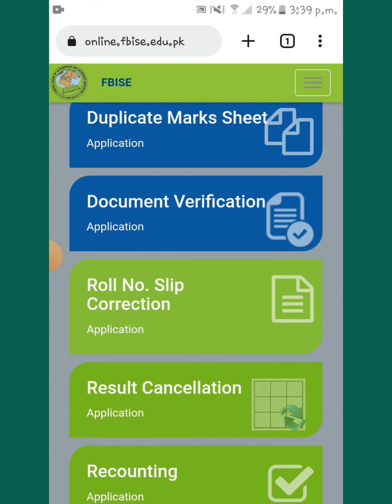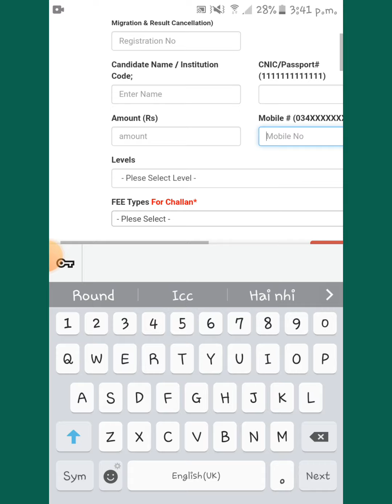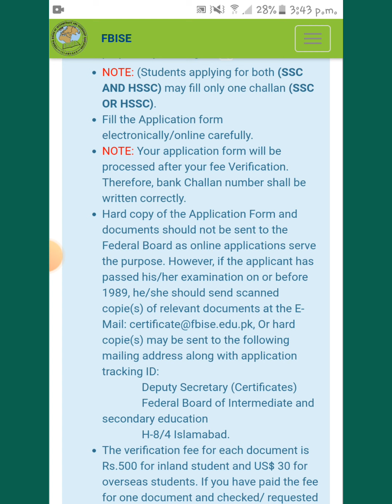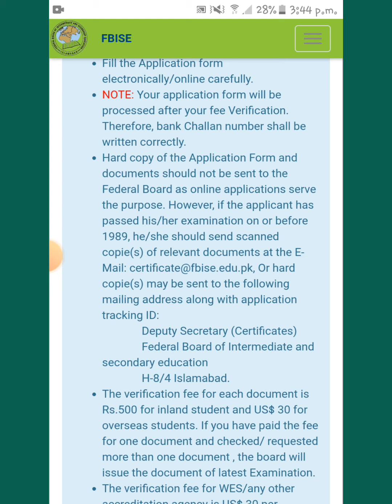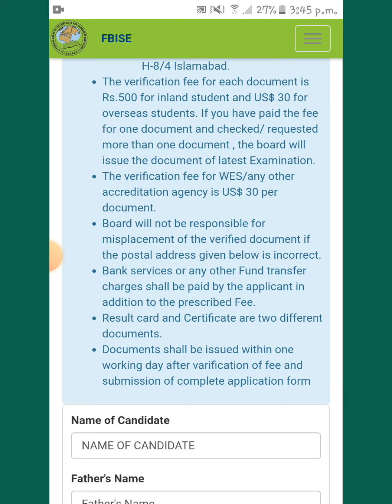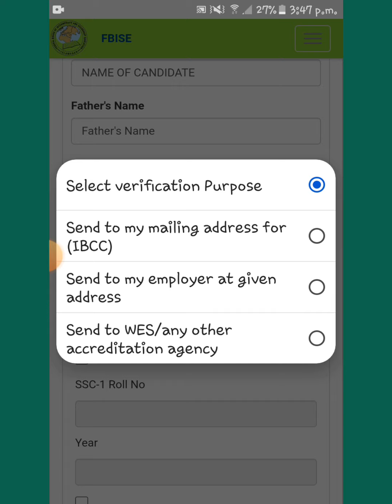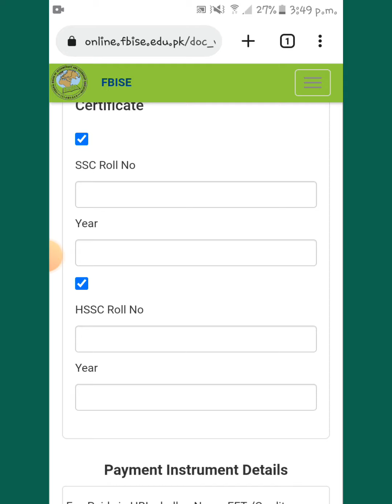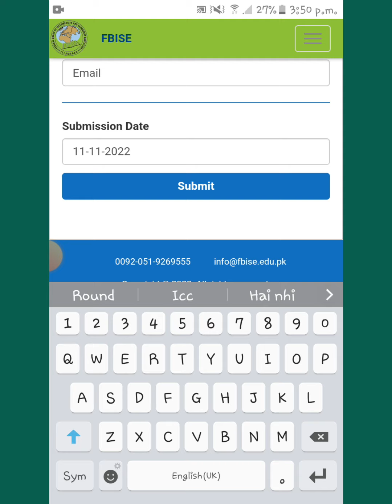How to apply for documents verification in federal board (step by step guidance)fbise